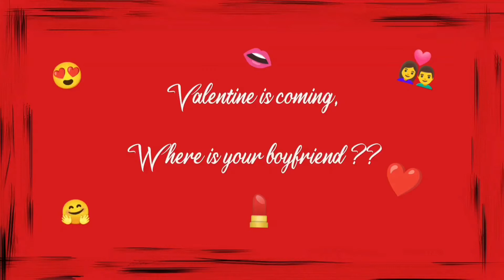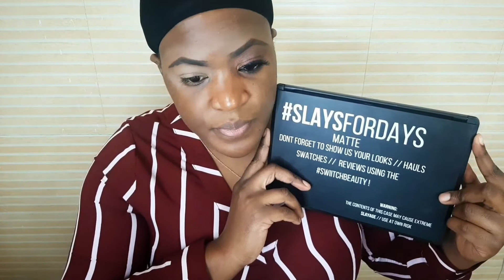❤💛 Anne-Audrey ‖ GRWM ‖ Saint Valentin - Maquillage 3en1 ‖Makeup Revolution Flawless Palette ‖French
-Brows- @Lagirlcosmetics Gel eyeliner in Dark Brown & Pro Concealer in the shade Toast.
-Eyes Primer- @Catricecosmetics prime & fine eyes primer and Pro concealer in the shade Toffee.
-Lip Balm- @Misssignature Lip Balm.
-Eyes- @swiitchbeauty Slay for days Matte Eyeshadows Palette and @Makeuprevolution Flawless Eyeshadows Palette.
-Eyeliner- @Essencecosmetics Super fine Eyeliner.
-Lashes- @Pinkline 3D Eyelashes – 35 with @EyelurecosmeticsLondon Eyelashes glue.
-Mascara- @Revlon Ultimate All-in-one.
-Eyeliner- @Lagirlcosmetics Gel eyeliner in Very Black
-Face Primer- @Lakme Absolute Undercover Primer Gel.
-Face Corrector-@Lagirlcosmetics Pro concealer in the shade Orange corrector and Pro Concealer in the shade Toast.
-Foundation- @Lagirlcosmetics Pro Matte Foundations in the shade Chestnut and Caramel.
-Contour- @Lagirlcosmetics Pro concealer in the shade Dark cocoa with a handmade dark Powder face.
-Highlight- @Lagirlcosmetics Pro concealer in the shade Fawn and Pro Powder in the shade Banana.
-Highlight- @Swiitchbeauty Glowgams palette, 1st Shade.
-Blusher- @Misssignature in the shade Raisin.
-Face Powder- No name loose powder.
-1st Lips- @Revlon Ultra HD Matte Lipcolor in the shade Seduction and a Dark Brown Lip pencil.
-2nd Lips- @Maccosmetics Lipstick in the shade Ruby Woo and @Smudge Lip pencil in the shade Vamp Purple.
-3rd Lips- @Misssignature Metallic Lipstick in the shade 01 and @Smudge Lip pencil in the shade Vamp Purple.
-Face Spray- @LorealParis Infallible Pro-spray set.
-Brushes- Harry Potter Brushes Collection.